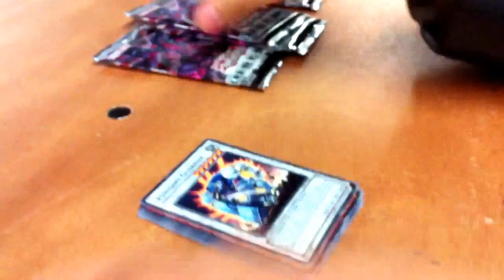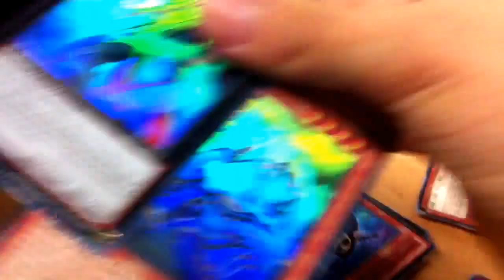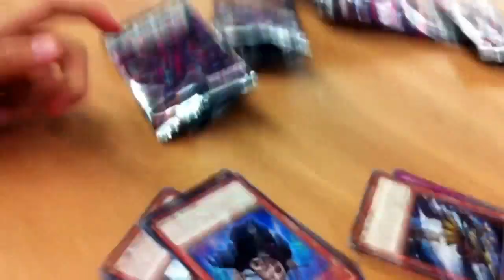yugioh YCS Paris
Slt a tous